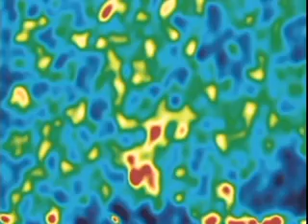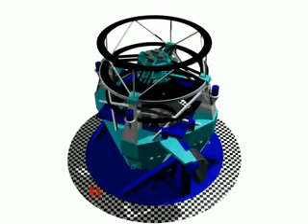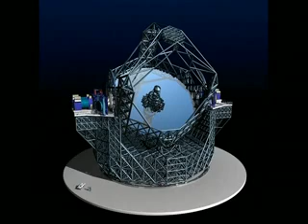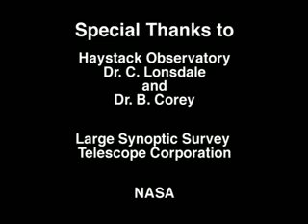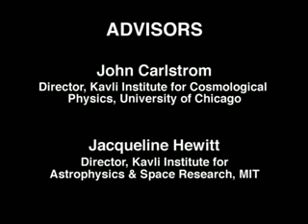Kavli Foundation: Introduction to Observational Astrophysics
Narrated by Alan Alda, this introduction to observational astrophysics gives us a brief overview of the field and illuminates some of the interesting questions being currently researched.